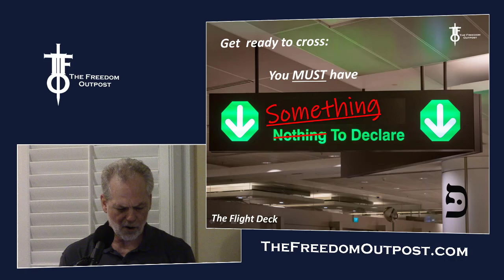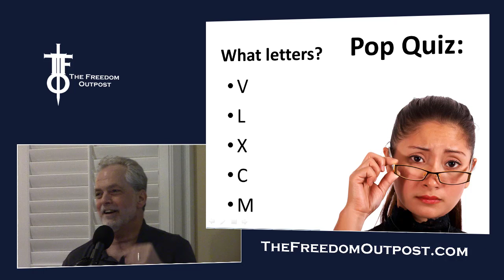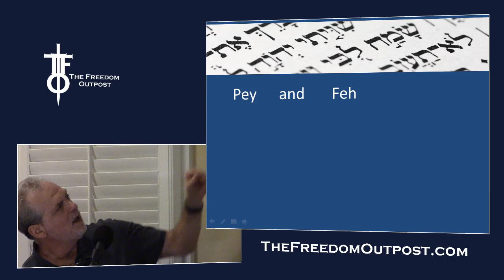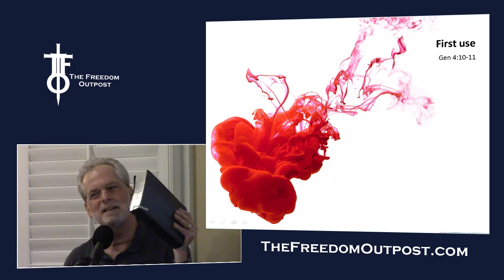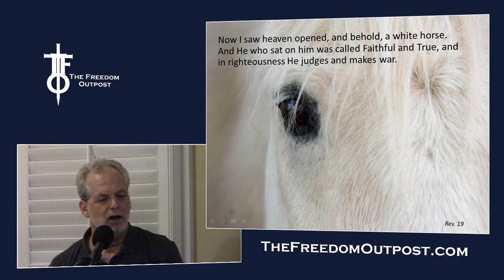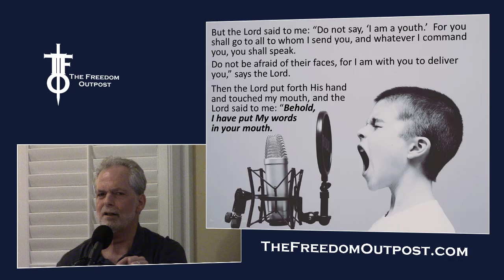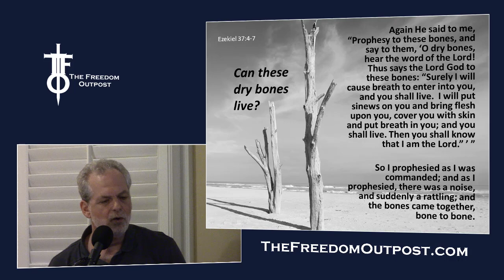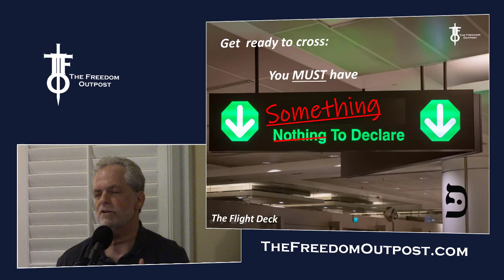Nothing to Declare? Not on This Watch! The Flight Deck 9-19-19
You're about to cross into a new decade and into a new prophetic era.  God has given us a 'prophetic trigger' to watch over what He's doing in this time.

WE ALL have key roles in this time.  Do NOT cross into the new season in silence.  This is a time for you to declare what He sets within your mouth.